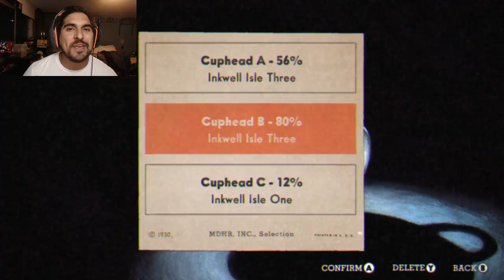Desafío: Cuphead Sin Matar a Nadie! (Modo Pacífico) - Pepe el Mago Juega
¿Preparados para el Desafío de Cuphead sin matar a nadie?